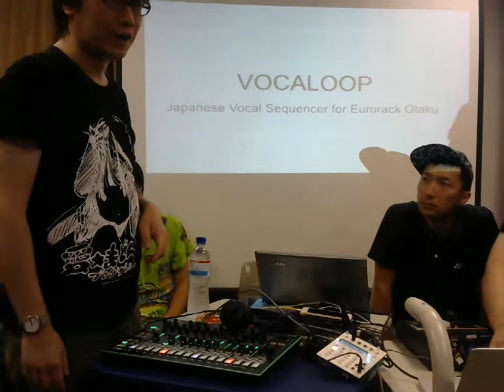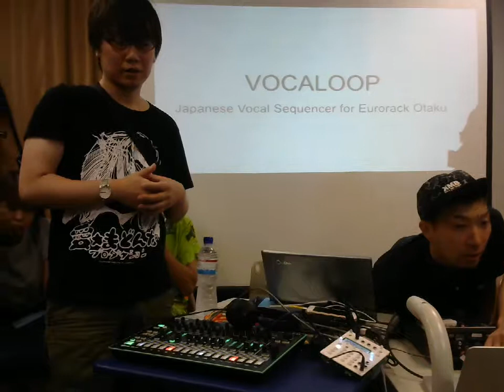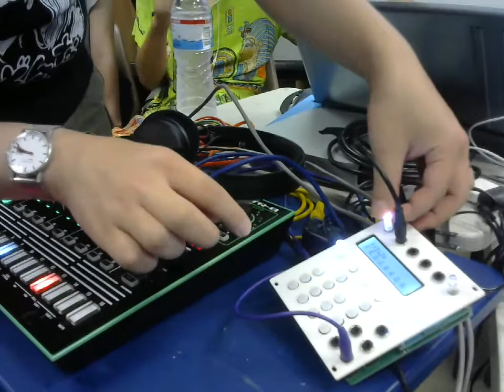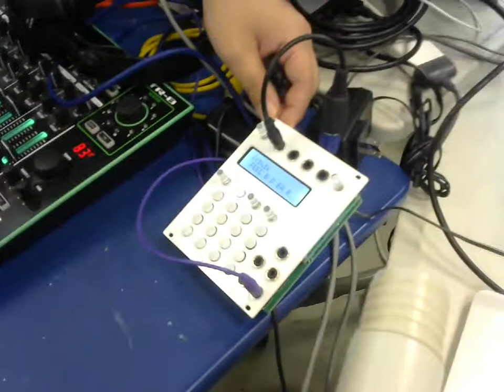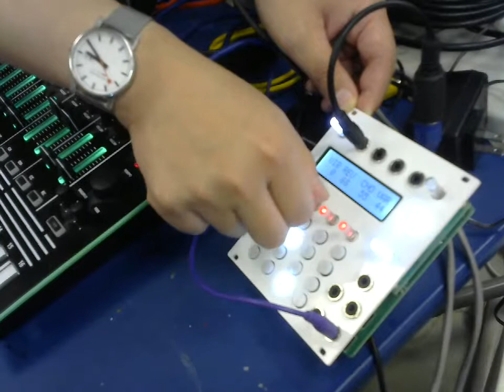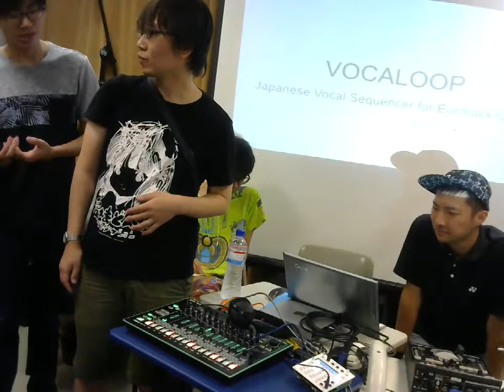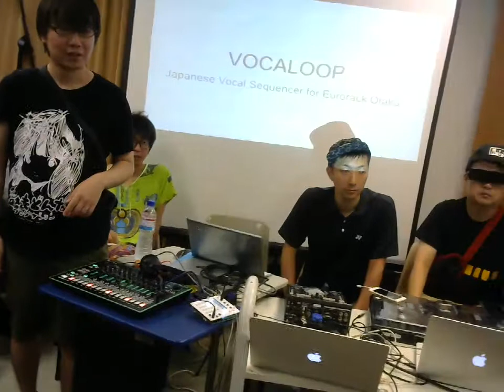VOCALOOP Workshop Part 1: Intro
VOCALOOP workshop conducted by COBALT BOMB ALPHA OMEGA (multimedia artists from Japan) at the NUS Electronic Music Lab (EML) in 2018. ALPHA from Cobalt Bomb Alpha Omega was one of the creators of VOCALOOP, a looper based on Vocaloid technology. . To find out more about NUS Electronic Music Lab, a performing group based at the National University of Singapore which composes, records, performs and promotes original electronic music,